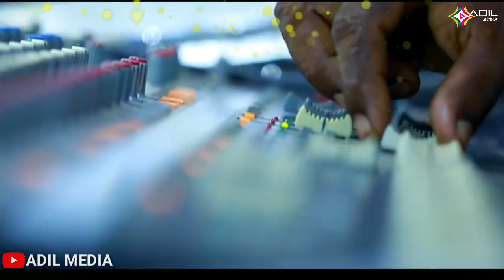Bushra weds Ashraf | New Byari Marriage Song | Adil Ujire | Sarfraz Sajipa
Lyrics // SARFRAZ SAJIPA
Best whish // ALL FAMILY MEMBERS...
Recording // MD AUDIO STATION KUKKAJE

Copyright Disclimer_

Video is for educational Purpose Only.Copyright  Disclimer under section 107 of the copyright act 1976, Allowan ce is made for "fair use" for purpose Such As criticism , Comment , News Reporting , teaching , Scholarship , and Research. Non- profit, educational or personal use tips the balance in favor of use